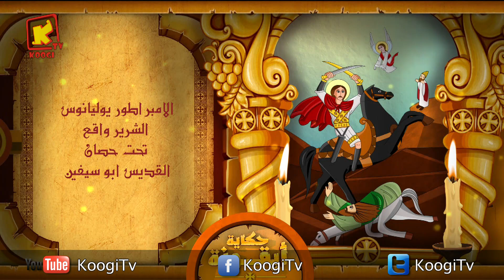Koogi TV - حكاية أيقونة - ابو سيفين- قناة كوجى للاطفال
كنيستنا مليانة أيقونات بتقول احلي حكايات .نفهم منها و نتعلم عن قديسين كنيستنا الجميلة أيقونتنا المره دي هتحكيلنا عن ابو سيفين
*  5/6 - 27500 قناة كوجى القبطية الأرثوذكسية للأطفال :  11096 أفقى